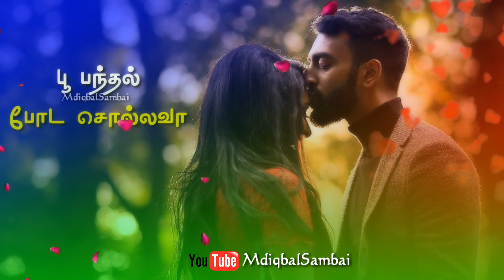💕Tamil WhatsApp status 🎶| Aattama Therottamaa status song | Love Melody song